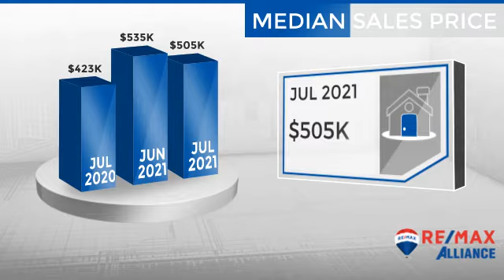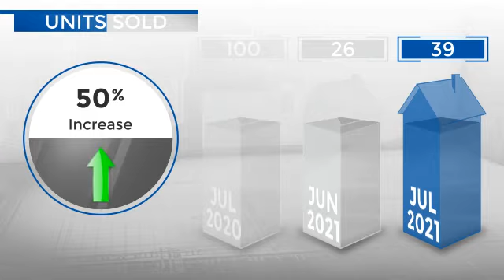Dacono/Firestone/Frederick,CO, Real Estate Market Update from REMAX Alliance,August, 2021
REMAX Alliance Video Update recapping market activity within Dacono/Firestone/Frederick, CO, during the month of August, 2021